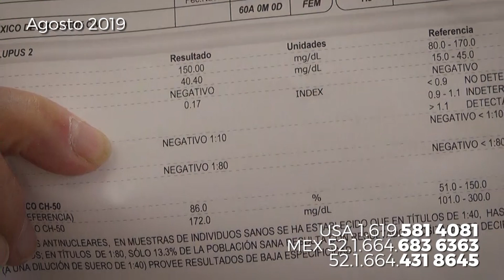TIROIDES Y LUPUS NEGATIVO POR 10 años desde Nueva York mejor con ANTIBIOTICOS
LUPUS NEGATIVO Y TIROIDES POR 10 años desde Nueva York mejor con ANTIBIOTICOS, con mejoria de su TIROIDES